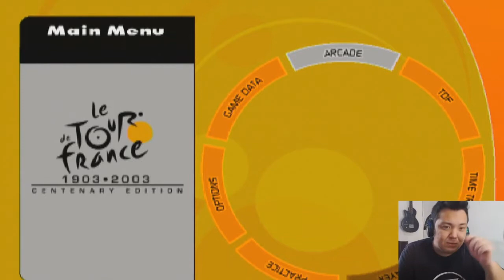Le Tour de France: Centenary Edition - Playstation 2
Vídeo do sorteio